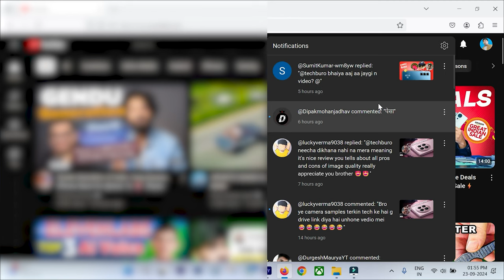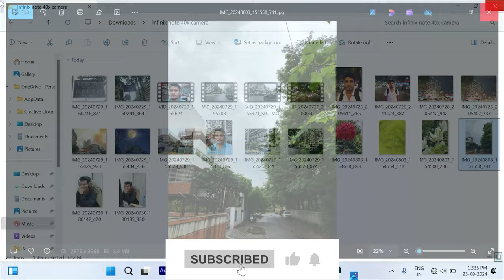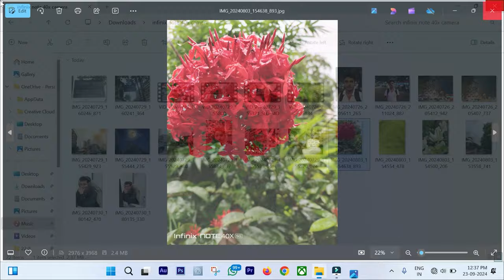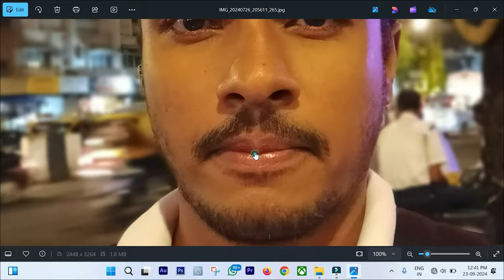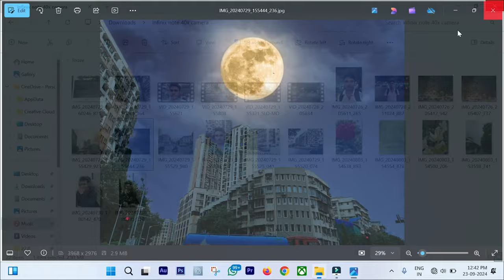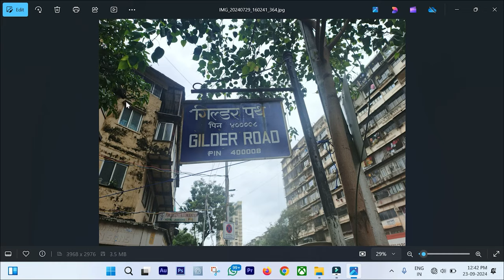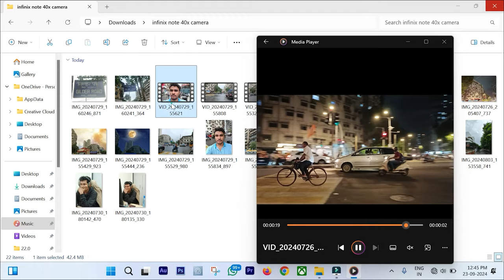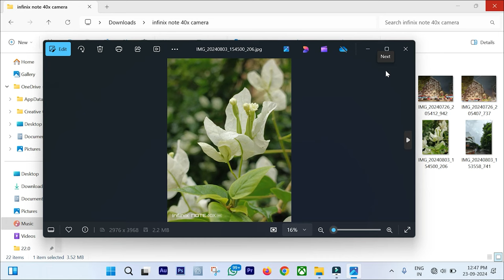बवाल है 🔥 Infinix Note 40X 5G Camera Quality With Zoom Test⚡Reality देख लो !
Here is  Infinix Note 40X 5G Camera Quality With Zoom Test, if you are going to buy infinix note 40x 5g for camera then you are on right video. Maine yaha  Infinix Note 40X 5G Camera test ki hai isaki zoom quality ke sath iskae portrait function ke sath. Or han  Infinix Note 40X 5G ke video samples bhi maine discus kiye hai aapk ye video jarur dekh lijye.

Video Sections:-
00:00 Infinix Note 40X 5G Camera test Intro
00:23 Infinix Note 40X 5G credit
00:45 Infinix Note 40X 5G Main Camera test
01:42 Infinix Note 40X 5G Camera test shadow problem
02:23 Infinix Note 40X 5G portrait Camera test
02:49 Infinix Note 40X 5G Camera test color capturing
03:17 Infinix Note 40X 5G indoor Camera test
04:02 Infinix Note 40X 5G night Camera test
05:31 Infinix Note 40X 5G front Camera test
06:17 Infinix Note 40X 5G macro Camera test
06:32 Infinix Note 40X 5G Camera special feature
06:49 Infinix Note 40X 5G zoom Camera test
07:18 Infinix Note 40X 5G Video Camera test quality
08:27 Infinix Note 40X 5G slow motion Video Camera test quality
08:56 Infinix Note 40X 5G Night Video Camera test quality
09:34 Infinix Note 40X 5G front Video Camera test quality
10:42 Infinix Note 40X 5G Video Camera test quality outro

Infinix note 40x 5g Specifications:-
- Up to 12GB/256GB storage
- Dimensity 6300
- 6.78-inch 120Hz FHD+
- 108MP + 2MP + AI lens, 8MP front
- Android 14
- Dual DTS speakers
- 5000mAh/18W
- Side-mounted fingerprint scanner

Questions:-
-  Infinix Note 40X 5G Camera test
-  Infinix Note 40X 5G Camera zoom test
-  Infinix Note 40X 5G Camera quality
-  Infinix Note 40X 5G Camera review
-  Infinix Note 40X 5G Camera zoom
-  Infinix Note 40X 5G Camera settings
-  Infinix Note 40X 5G Camera lens
-  Infinix Note 40X 5G Camera test moon
-  Infinix Note 40X 5G Camera features
-  Infinix Note 40X 5G Camera test shorts
-  Infinix Note 40X 5G Camera check
-  Infinix Note 40X 5G Camera moon zoom